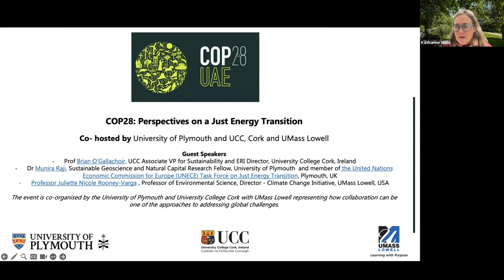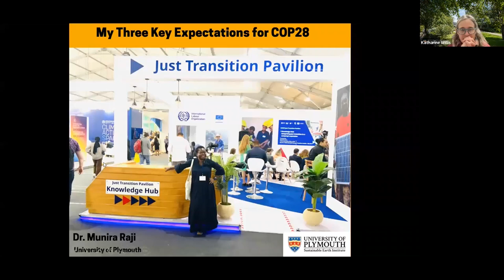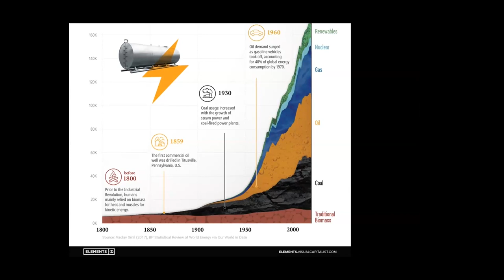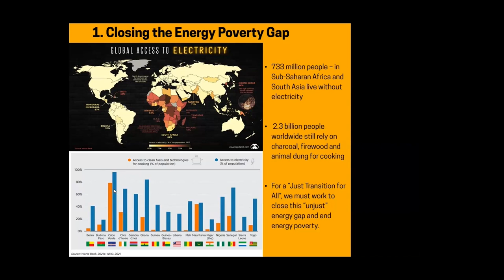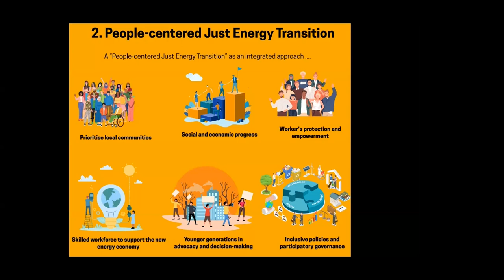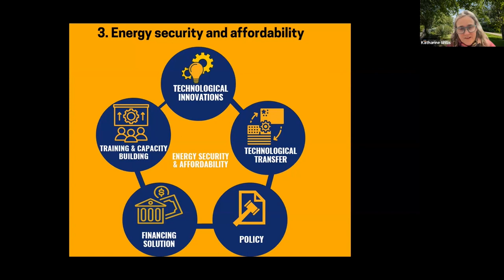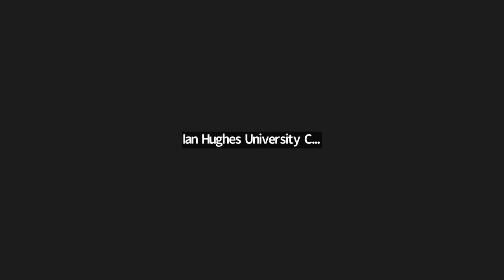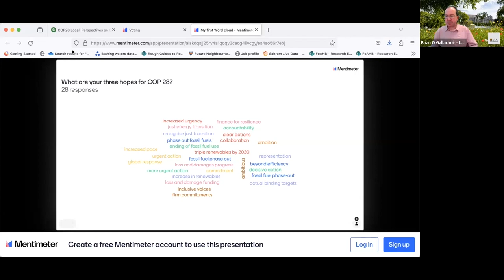COP28: Perspectives on a Just Energy Transition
A panel discussion and presentations to mark the opening of COP28, this event was co-hosted by the University of Plymouth, University College Cork and University of Massachusetts Lowell.

Bringing together academic speakers and industry and community leaders to discuss how research can address the challenges of global climate action. The one hour lunchtime event provided a local perspective and opportunity to engage with COP28 themes. It included a panel of speakers on the topic of a just, orderly and equitable energy transition and an audience discussion.

Guest speakers:
Professor Brian Ó Gallachóir, UCC Associate VP for Sustainability and ERI Director, University College Cork, Ireland
Dr Munira Raji, Sustainable Geoscience and Natural Capital Research Fellow, University of Plymouth, and member of the United Nations Economic Commission for Europe (UNECE) Task Force on Just Energy Transition, Plymouth, UK
Professor Juliette Nicole Rooney-Varga, Professor of Environmental Science, Director – Climate Change Initiative, UMass Lowell, USA